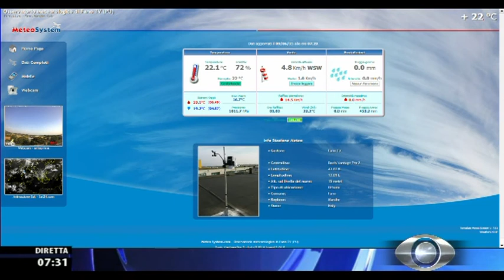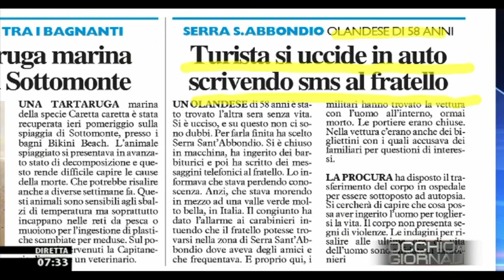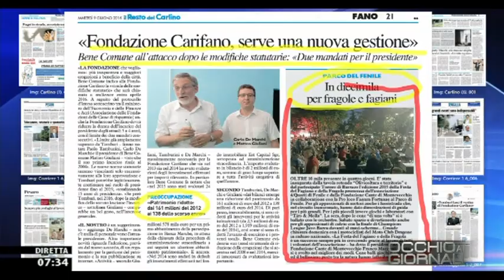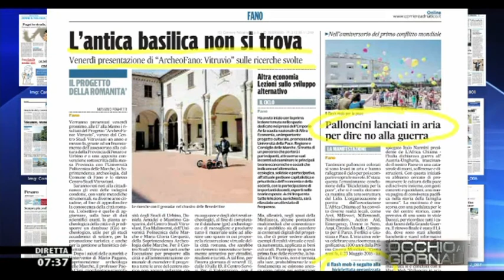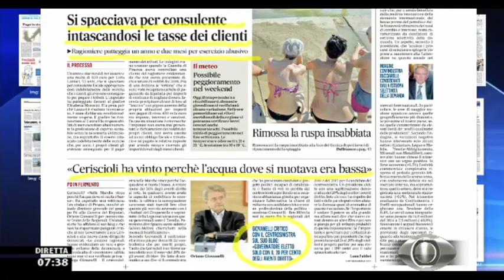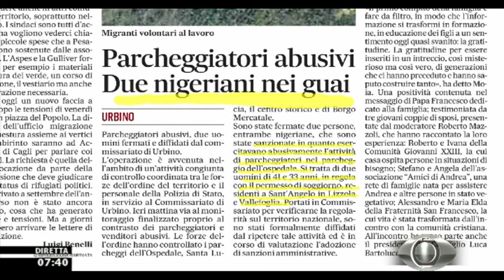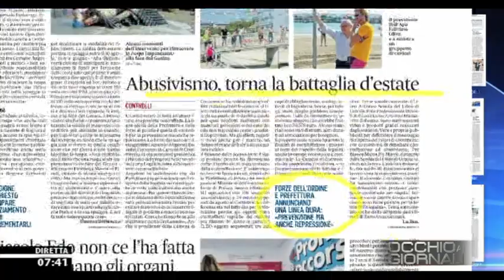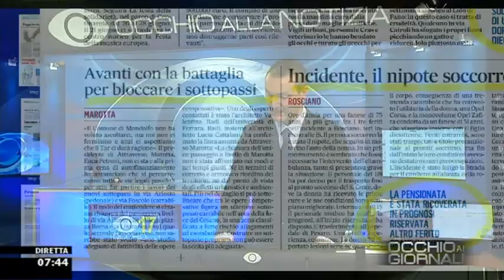Occhio ai GIORNALI 9/6/2015